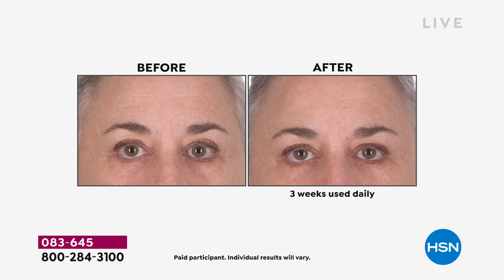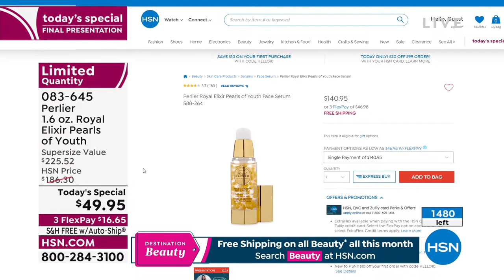Perlier 1.6 oz. Royal Elixir Pearls of Youth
Perlier's Royal Elixir Pearls of Youth helps hydrate dry skin while improving the look and appearance of texture.

    1.6 fl. oz. Pearls of Youth Elixir

    A beauty treatment to be used for 21 consecutive days to help optimize the appearance of the skin
    Moisturizes and hydrates the skin
    Improves the look of skin texture
    Helps smooth the look of rough skin
    Helps improve the appearance of skin elasticity